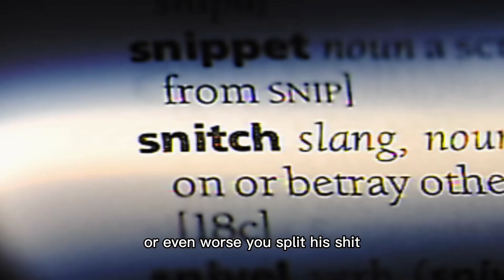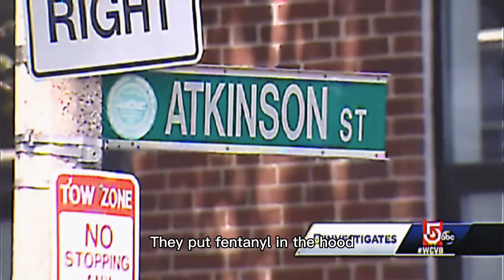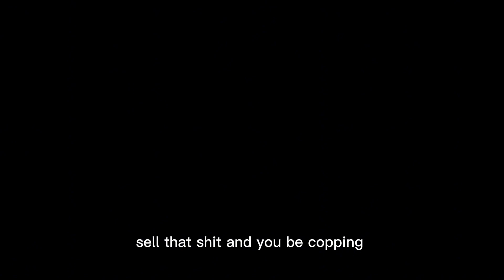Riding strikers freestyle